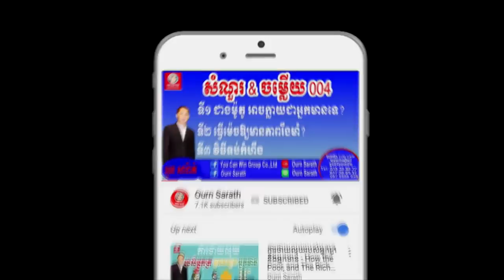How to start communication at the first time ជំហានដំបូង នៃការទំនាក់ទំនង Ourn Sarath